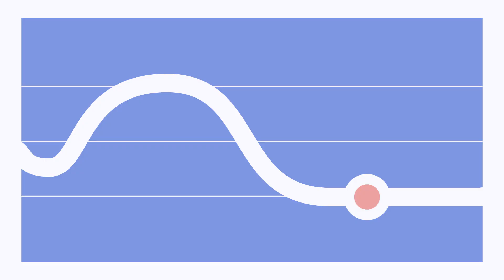Le revenu universel, c'est quoi ?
Parmi la multitude des propositions qui circulent, la proposition portée par GenerationLibre apparaît à la fois modeste, puisqu’elle ne vise à couvrir que les besoins de base, et surtout pragmatique, puisqu’elle pourrait être réalisée sans bouleverser les grands équilibres macroéconomiques de la nation.